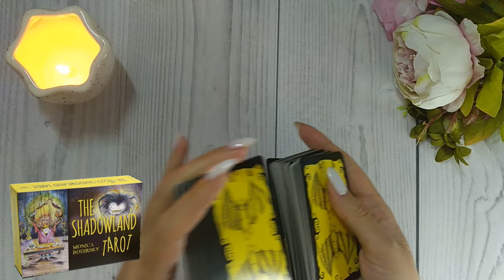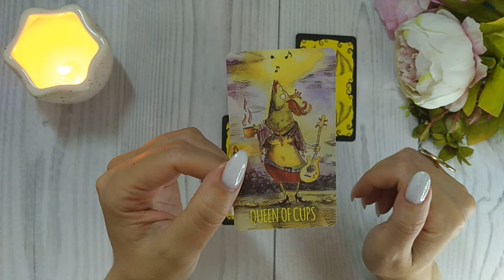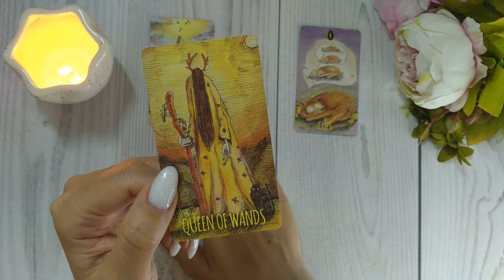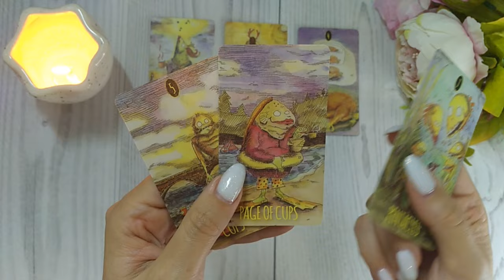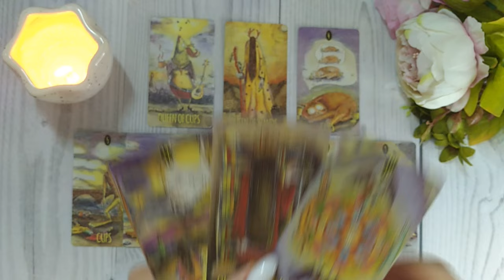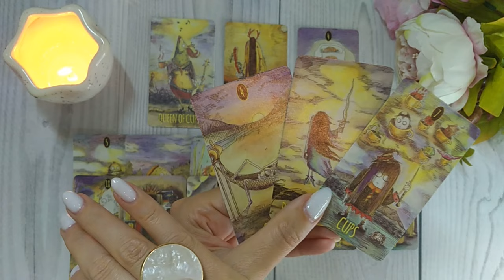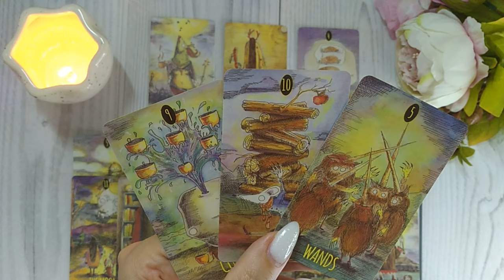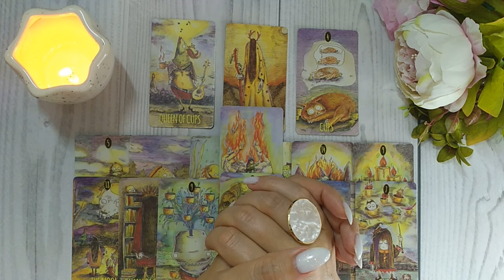😨😍 ТАЙНА ЕГО ЧУВСТВ К ТЕБЕ 🔮✨🎯 НАРРАТИВНЫЙ РАСКЛАД